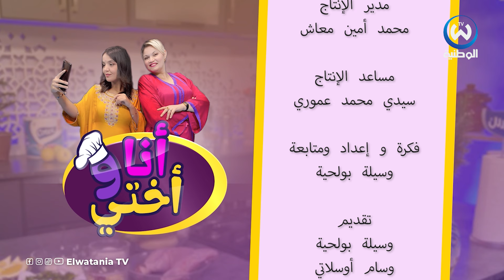وسام هبلت الشاف وسيلة.. متعرف دير والو / أنا وأختي الحلقة 01